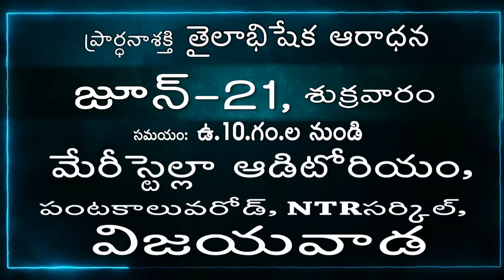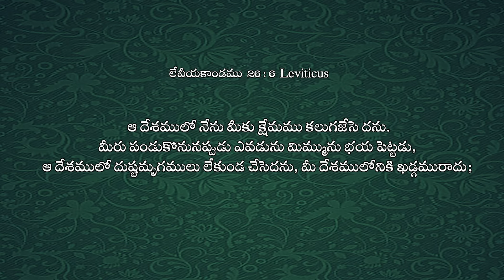Live EP-1840(17-06-2024)ఈరోజు వాగ్దానం || Power Of Prayer || pradhana shakti || Essaku foundation